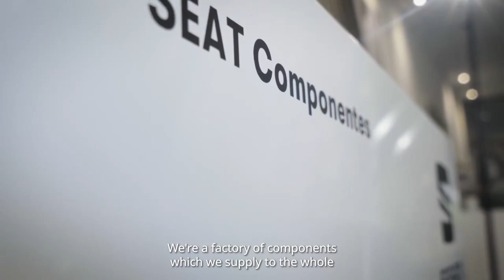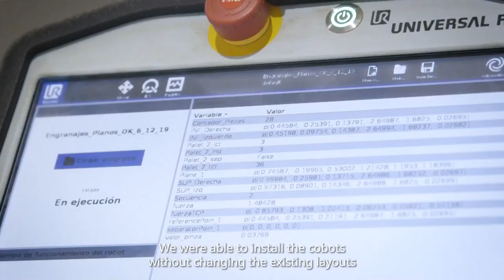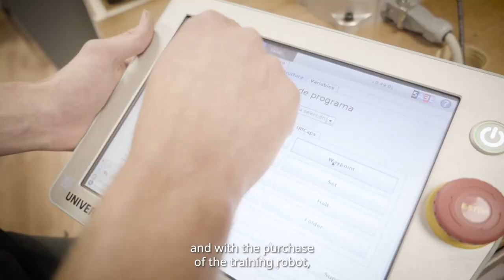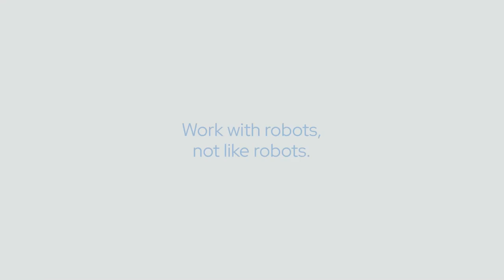10 cobots guarantee ‘just in time’ manufacture of gearboxes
Gearbox manufacturer SEAT Componentes turn to cobots from Universal Robots to automate the unloading of 18,000 machined gears a day at its plant in Spain in order to guarantee the quality of the parts.

Video Credit: Universal Robots